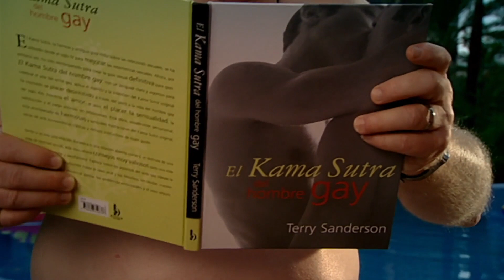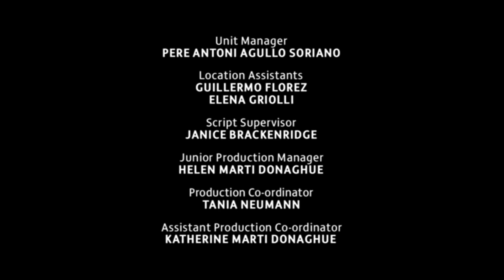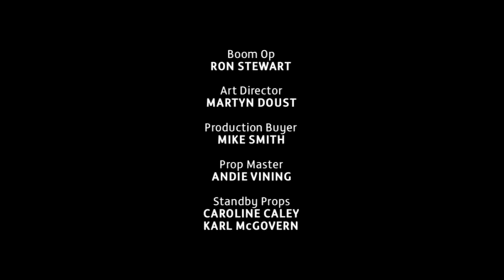Benidorm - Season 2 Episode 3